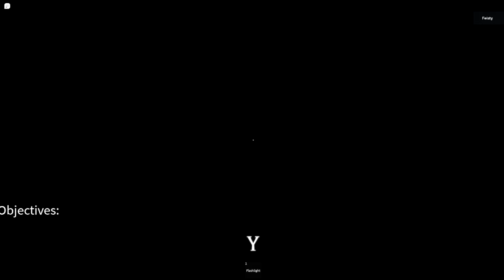The Mall Experience | [Full Walkthrough]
Watch me play The Mall Experience

(Social)